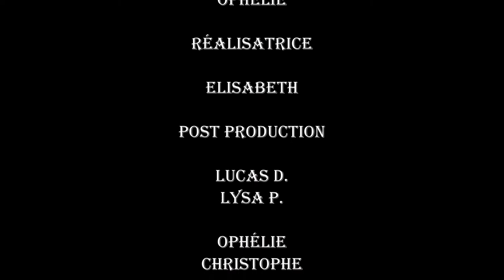Face 2 Bouc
Dans la sélection "Humour Parodie" voici : "Face 2 Bouc"